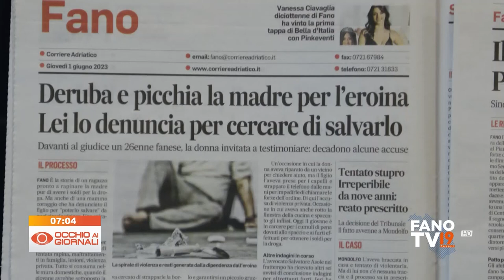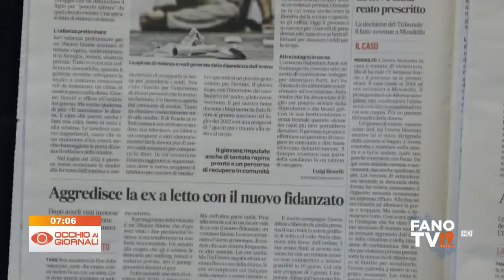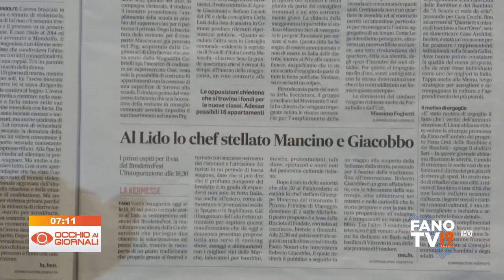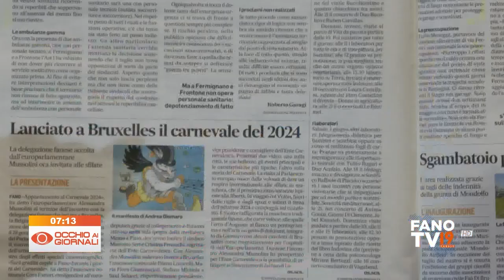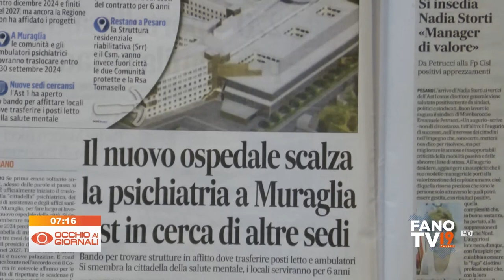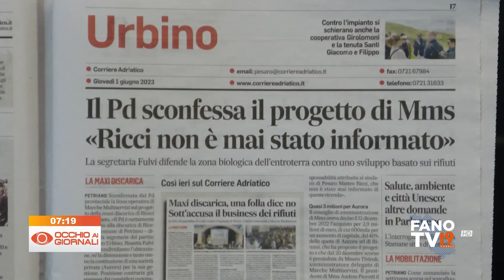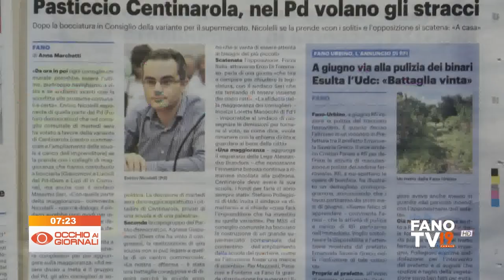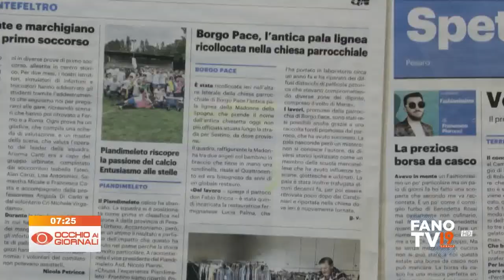Occhio ai Giornali 1 giugno 2023